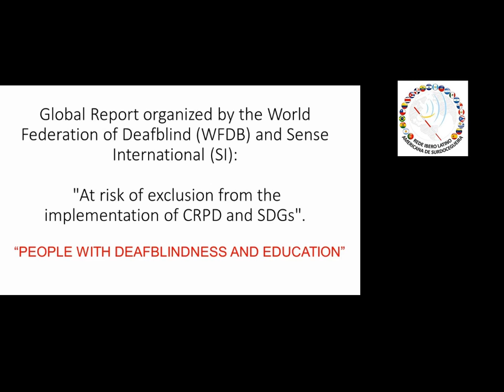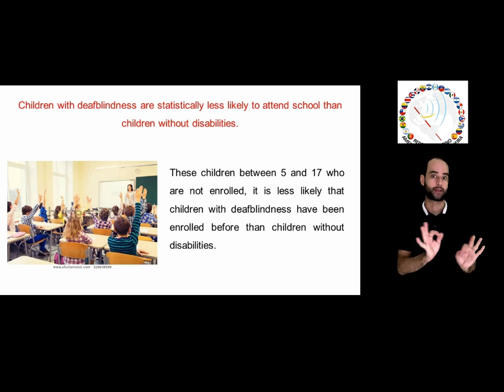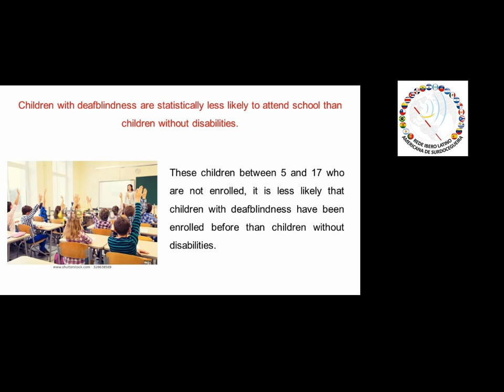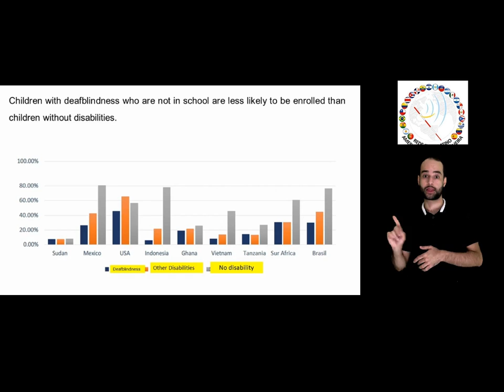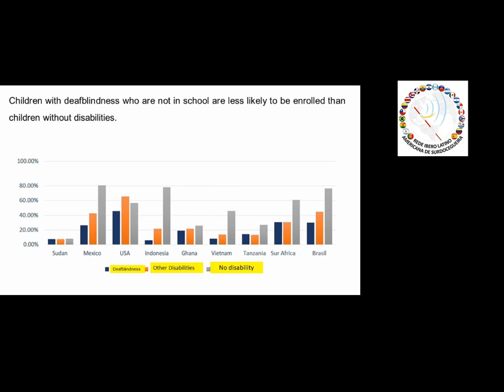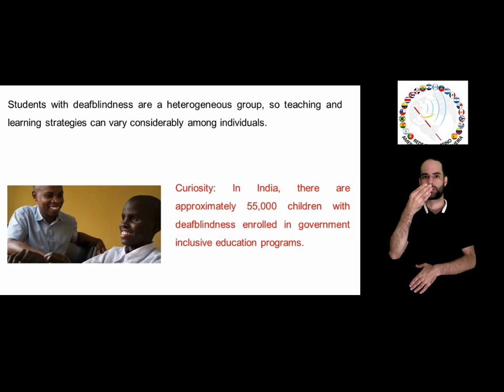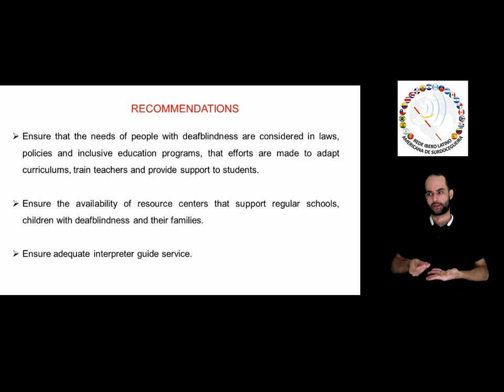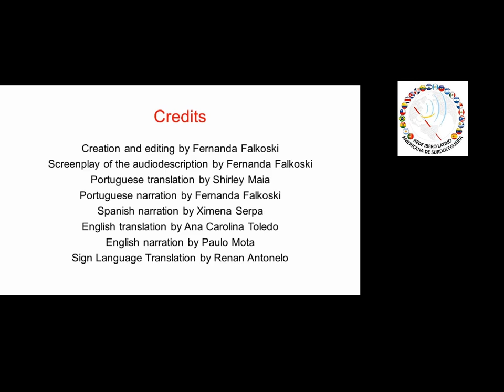4th video of the International Week of Deafblindness - Education